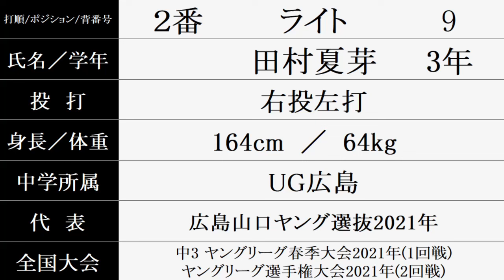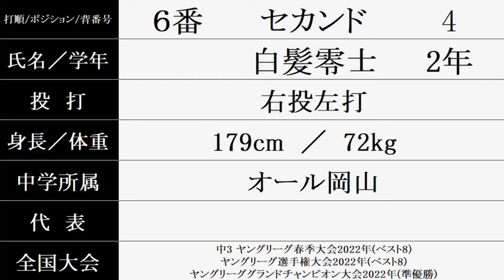広陵高校『スタメン紹介』2024年 春季中国大会 １回戦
2024/6/1 鶴岡一人記念球場（呉市二河野球場）
広　陵　 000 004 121 = 8
鳥取城北 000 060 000 = 6